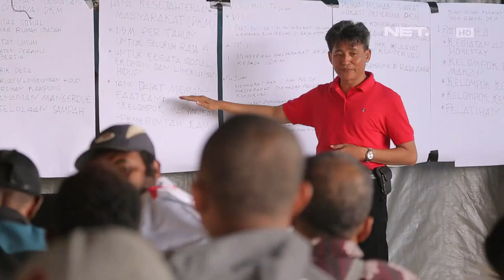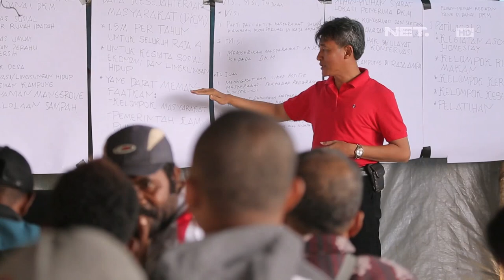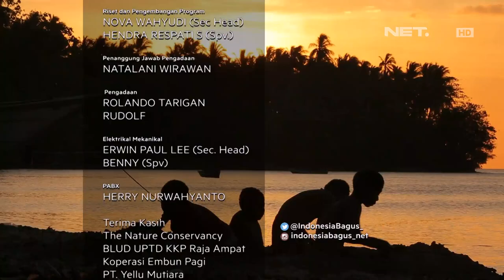Indonesia Bagus - Kisah Kebanggan dari Kabupaten Misool, Raja Ampat